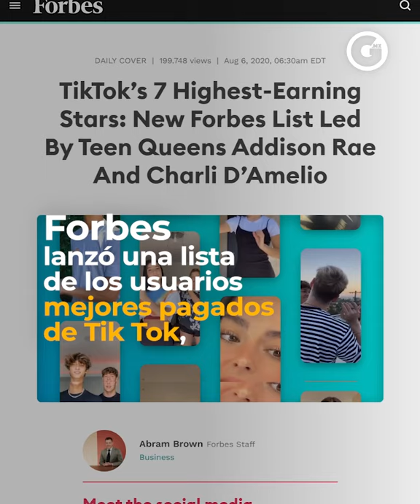GLUC | LOS MEJORES PAGADOS DE TIK TOK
¡Conoce quiénes son los 'tiktokers' 📲 más famosos (y los que más cobran 💲)!